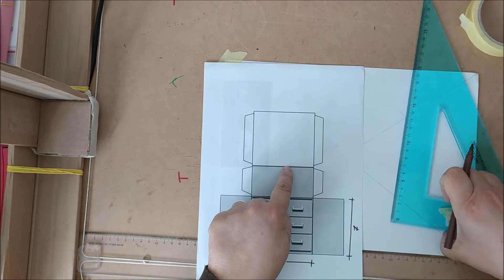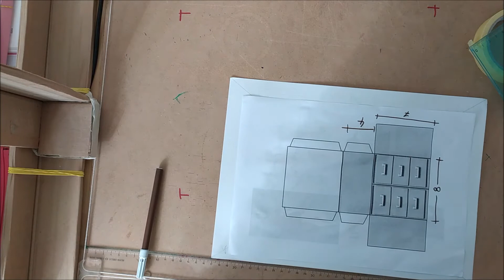il modellino di una cassettiera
sviluppo solidi scuola secondaria di primo grado - scuola media